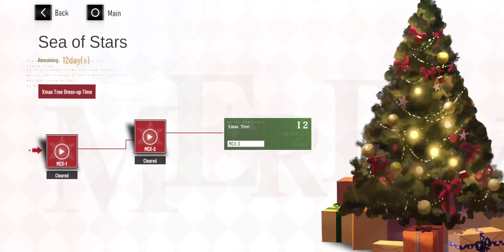[Punishing: Gray Raven] Sea of Stars MCX-3: Best Partners